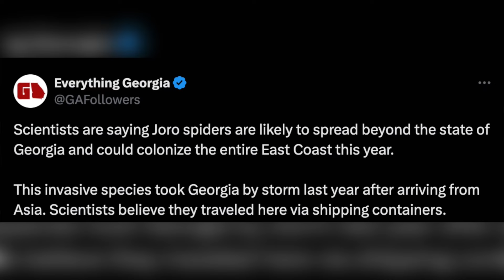Giant Joro Spiders Flying in Massachusetts, NYC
A JoroSpider has made Boston its new home. Recently spotted in New England after being found in the US in 2013, it’s an invasive species from East Asia. Venomous but not deadly, it’s giving people in BeaconHill a season-appropriate scare

Trichonephila clavata, also known as the Jorō spider, is a venomous spider native to East Asia. It has been spreading across North America since the 2010s, and is found in Georgia, North Carolina, South Carolina, and Tennessee. The Jorō spider is a member of the golden orb-web spider genus, and is known for its large size and bright colors. It is venomous, but rarely bites humans and its venom is not deadly.

Giant venomous joro spiders, are joro spiders dangerous, giant joro spiders, flying joro spiders, what do joro spiders eats, are joro spiders poisonous,